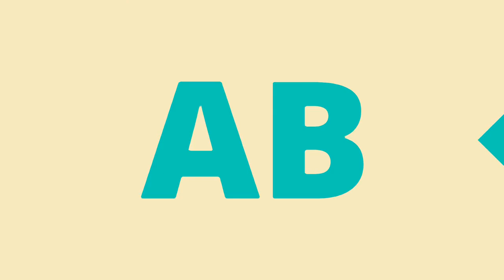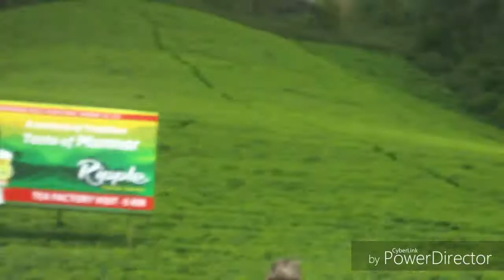Photo Point Munnar, Kerla, India | In Hindi | Munnar Shooting Point | FAQ | Munnar Tourist Place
Shot on samsung j7 camera test & video test
Is video me aapko munnar hill station ke behtareen rasto ke sat photo pt. ke kuch behtareen nazare dikhaunga.

Channel Name: AB TOURS TRAVEL & TOURISM